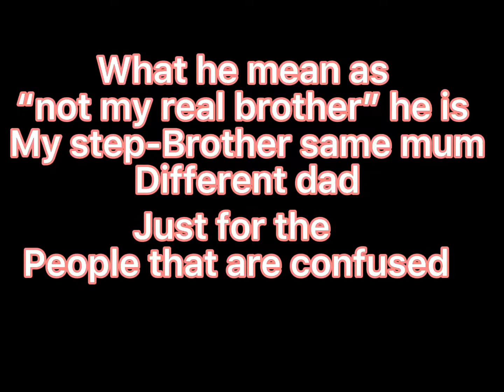What my oc’s would look like if there wasn’t Adjustents (meme?)￼